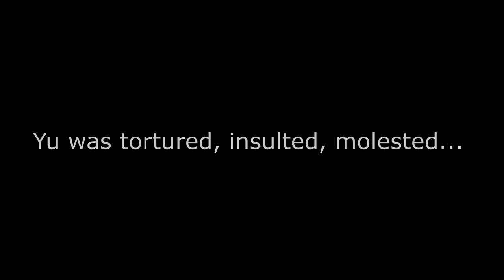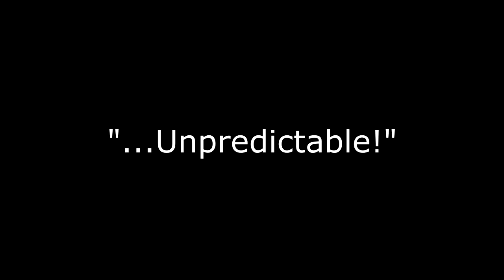Trailer Liu Yan Zhang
Song: Cold
Album: Silhouettes